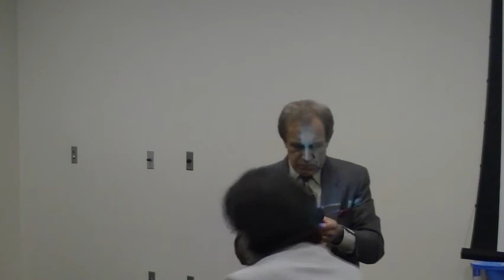DTF Super Saturday 10 2011 Steve Cook